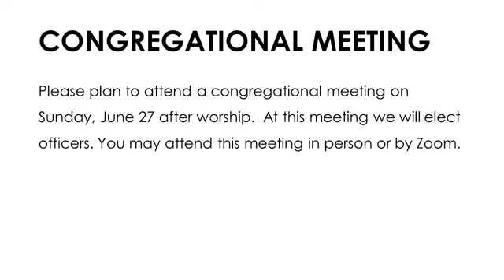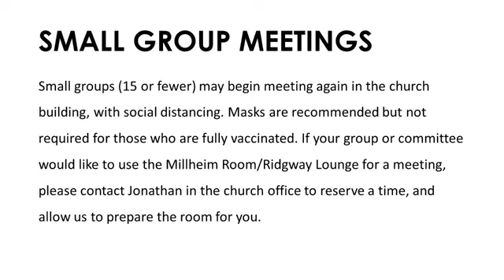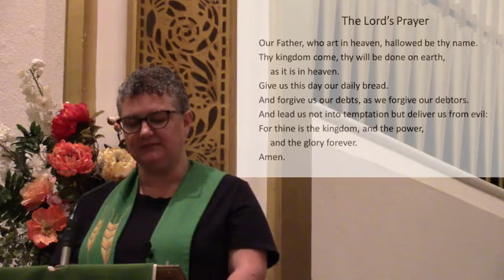First Presbyterian Church of Easton June 13th Online Worship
June 13th Online Worship with Rev. Stefanie Muntzel
Liturgist: Darcel Hayes-Bridges